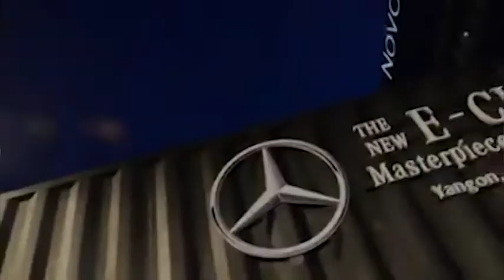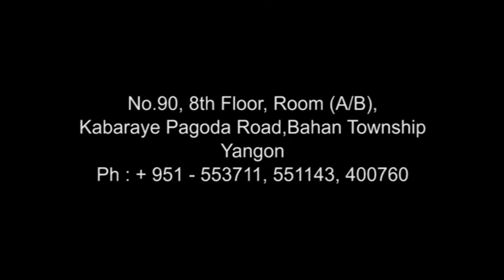Star Event Production 2017 TVC ( Managed by John Lwin )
Star Event Production 2017 TVC
John Lwin ဦးစီးသည့္ Star Event Production ႏွင့္ ပတ္သက္ၿပီး ေသးစိတ္သိရွိလိုပါက
Facebook Page မ်ားၿဖစ္တဲ့
Star Event Production
Stars & Models Int'l Yangon Page မ်ားကို Like လုပ္ထားၿခင္းၿဖင့္လည္း
ေနာက္ဆုံး Update သတင္းမ်ားကိုရယူႏိုင္ပါတယ္
Ph ၿဖင့္ဆက္သြယ္လိုပါက 01551143,01400760,01553711 ကိုဆက္သြယ္ စုံစမ္းေမးၿမန္းႏိုင္ပါသည္။
Dear Our Valued Clients ,
Star Event Production is one of myanmars number 1 organizing event company from managing your events to doing it all for you , from stage , lighting to even flower decorations we do it all may it be a grand opening or a fashion show we manage it all . Star Event Production will do it's best to make your special day a memorable one .
Star Event Production
Managed By John Lwin